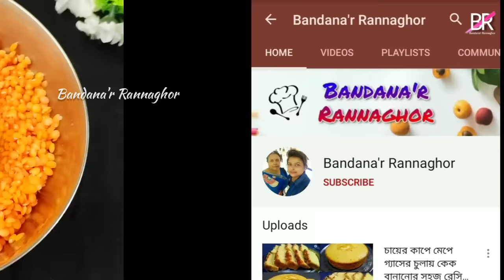ডিম ও মুসুর ডালের এই রেসিপি একবার বানিয়ে খেলে কষা মাছ মাংস খাওয়া ভুলে যাবেন॥ Musur dal Egg recipe